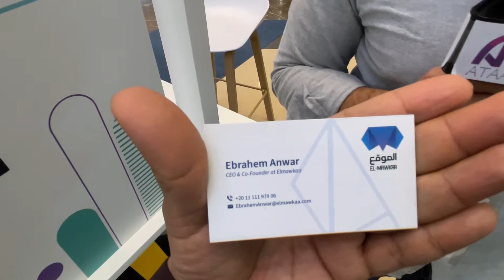مؤتمر ستارت سمارت Start UP | الموقع AL-MAWKAA